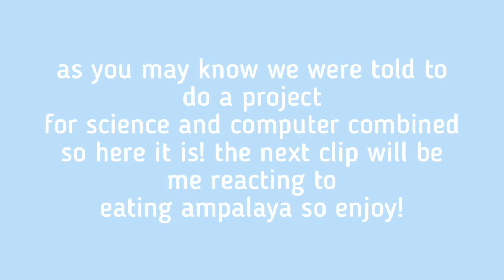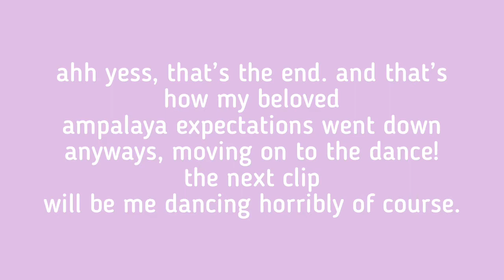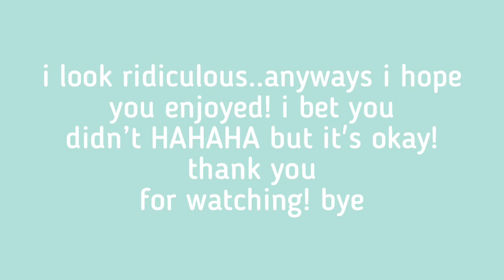SCIENCE & COMPUTER PROJECT